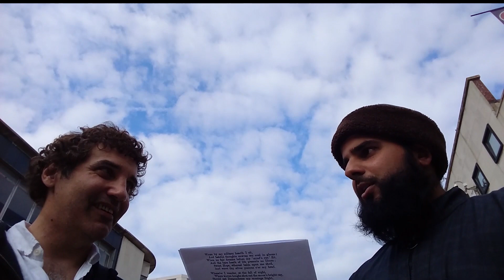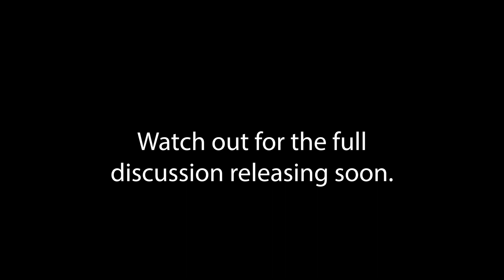Non-Muslim Poet Reacts to Quran recited | Surah Fatiha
A Poet Returning from a Poetry Morning at the Library stops for a chat.

Brother Zahid and Eric had beautiful discussion and Eric even listened to Brother Zahid's Quran recitation.